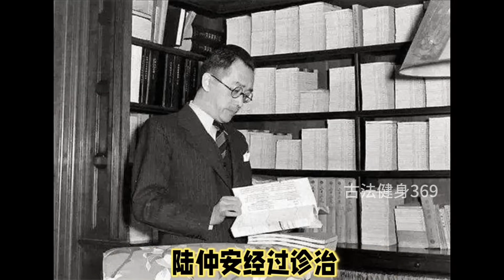中医救了胡适的命 | 中医黑 | 糖尿病 | 陆仲安 | 郭若定